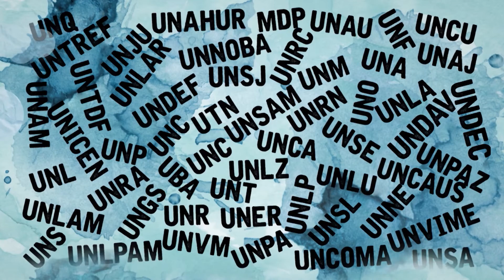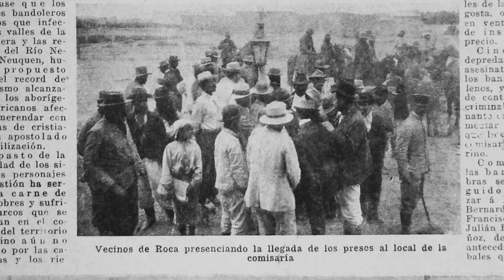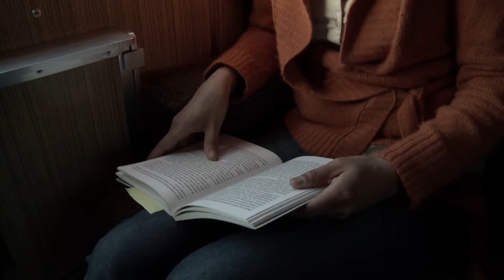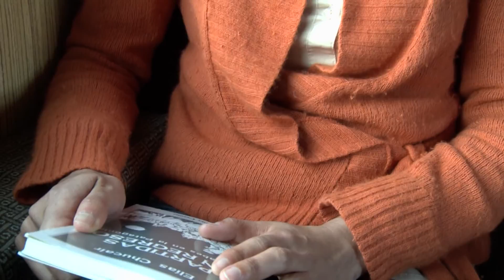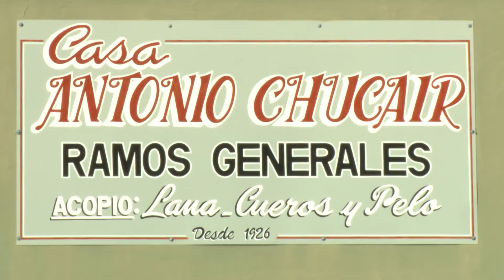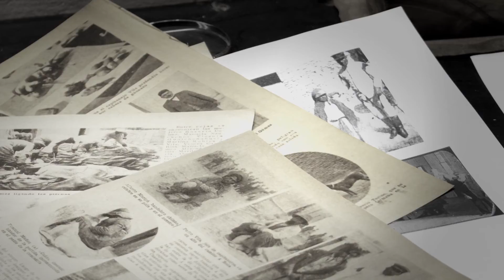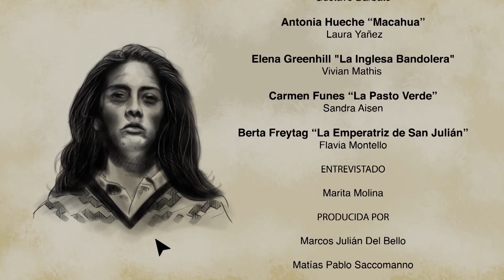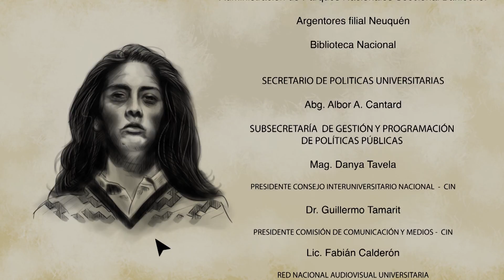PATAGÓNICAS - Macahua - CPCA UNRN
“Macahua”, machi acusada de la muerte de comerciantes siriolibaneses en un dudoso proceso judicial.

En Patagónicas, cuatro actrices tienen que interpretar a cuatro mujeres de principios del siglo XX en una obra de teatro llamada “Patagónicas”. Para ello investigan a sus personajes, viajando a los lugares en donde vivieron y entrevistando a historiadores y aficionados.